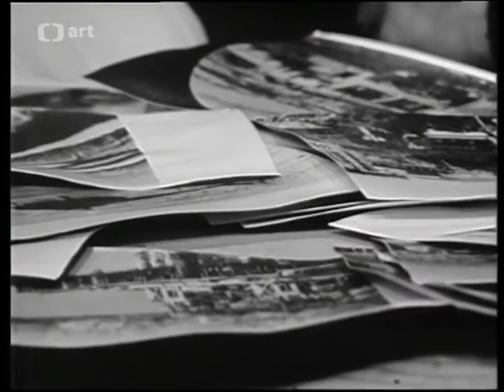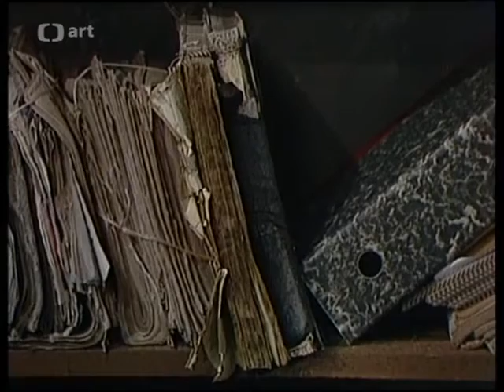Ztracený manžel a zastřelený výhybkář (TV-hra/komedie 1980)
Hrají: Jiří Císler, Bronislav Poloczek, Jana Synková, Ladislav Frej, Petr Popelka, Jiří Wimmer, Jan Schmid